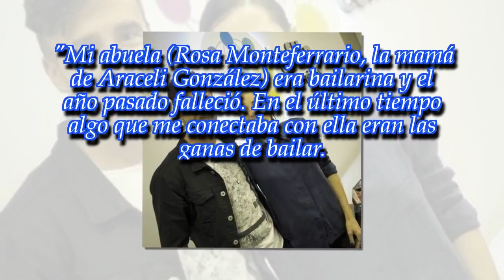Flor Torrente reveló el motivo para aceptar el "Bailando"